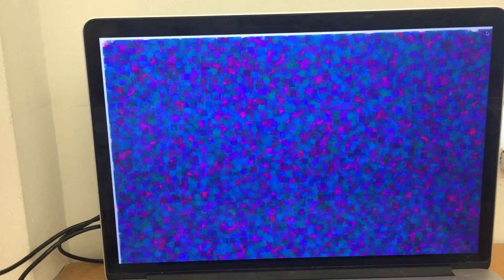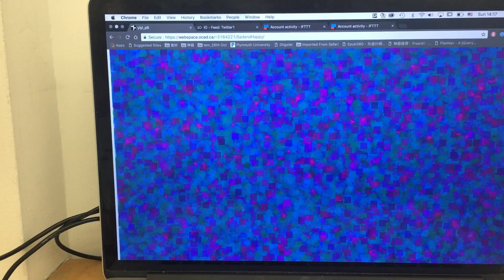Emotions of Internet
By Yiyi Shao
Experiment 3 for Creation & Computation Course at OCAD University.